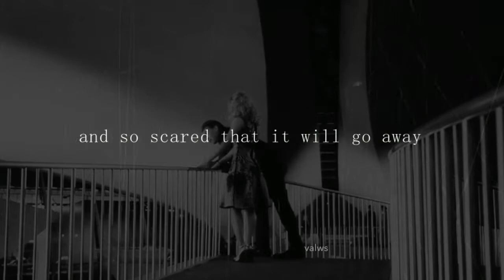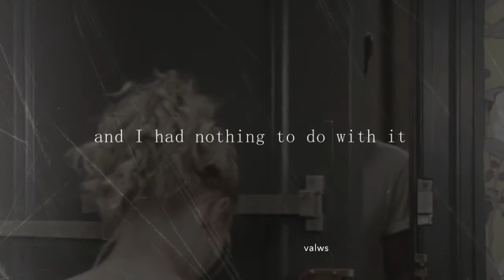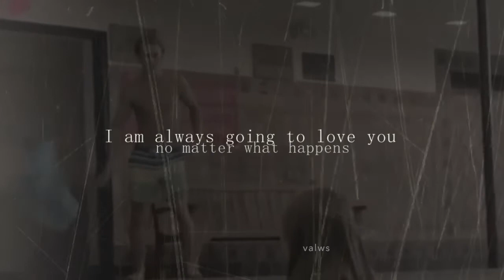Carrie+Sebastian | Do you miss him?Every day.